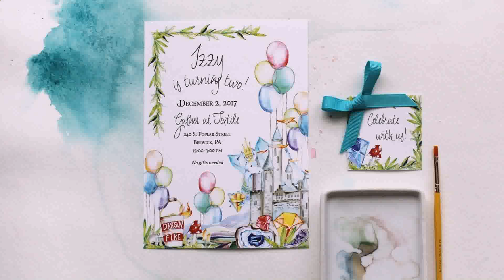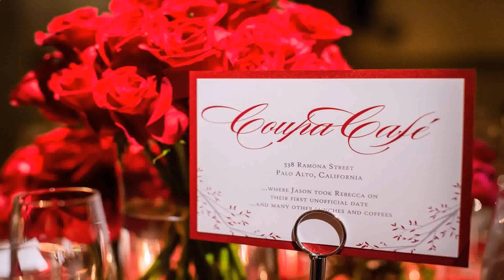Manzanita Branch Centerpieces How To 1